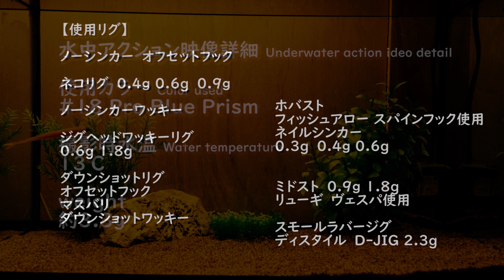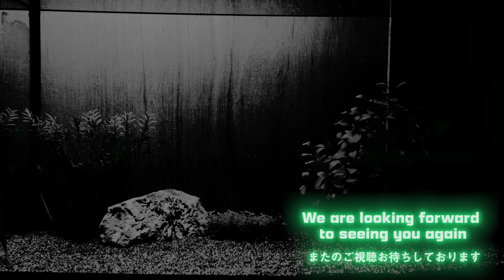S.L.T minnow 3.5" 【NOIKE】 水中アクション映像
使用カラー
#18 Pro Blue Prism

撮影時水温
13℃

weight
約3.3ｇ

【使用リグ】

0:00 オープニング

0:38 ノーシンカー　オフセットフック《フックサイズ#2》

1:31 ネコリグ 0.4ｇ《フックサイズ#5》
2:15 ネコリグ 0.6g《フックサイズ#5》
3:00 ネコリグ 0.9ｇ《フックサイズ#5》

3:59 ノーシンカーワッキー《フックサイズ#5》

4:39 ジグヘッドワッキーリグ 0.6g
5:20 ジグヘッドワッキーリグ 1.8g

6:01 ダウンショットリグ オフセットフック《フックサイズ#2》
6:52 ダウンショットリグマスバリ《フックサイズ#5》
7:43 ダウンショットワッキー《フックサイズ#5》

8:25 ホバストネイルシンカー 0.3g《フックサイズ#2》
9:14 ホバストネイルシンカー 0.4ｇ 《フックサイズ#2》
10:00 ホバストネイルシンカー 0.6g 《フックサイズ#2》
フィッシュアロー スパインフック使用

10:52 ミドスト 0.9ｇ 《フックサイズ#2》
11:56 ミドスト 1.8g《フックサイズ#2》
リューギ　ヴェスパ使用

スモールラバージグ
12:53 ディスタイル　D-JIG 2.3g

S.L.T minnow 3.5" 【NOIKE】

Water temperature
13℃

weight
approx.3.3g

【Use rig】

0:38 weight less(no sinker)offset hook 《hook size #2》

1:31 Neko rig 0.4g《hook size #5》
2:15 Neko rig 0.6g《hook size #5》
3:00 Neko rig 0.9g 《hook size #5》

3:59 weight less wacky《hook size #5》

4:39 jig head wacky 0.6g
5:20 jig head wacky 1.8g

6:01 Drop shot rig Offset hook 《hook size #2》
6:52 Drop shot rig Straight Shank Hooks《hook size #5》
7:43 drop shot wacky《hook size #5》

8:25 hover Strolling Nail sinker 0.3g 《hook size #2》
9:14 hover Strolling Nail sinker 0.4g 《hook size #2》
10:00 hover Strolling Nail sinker 0.6g 《hook size#2》

10:52 Mid Strolling 0.9ｇ《hook size #2》
11:56 Mid Strolling 1.8g 《hook size#2》

12:53 DSTYLE D-JIG 2.3g